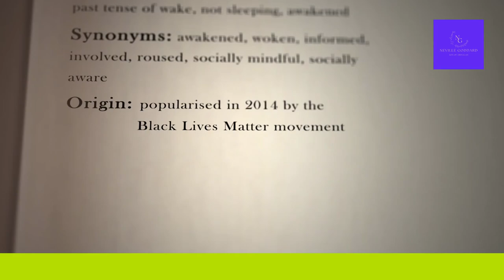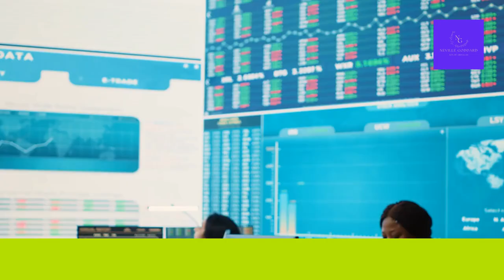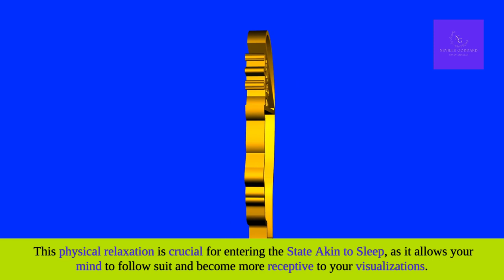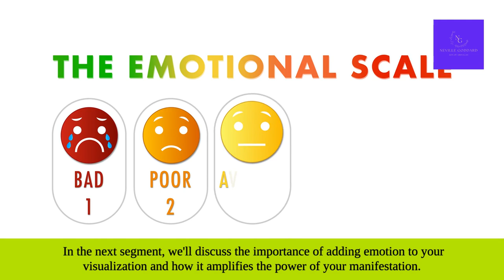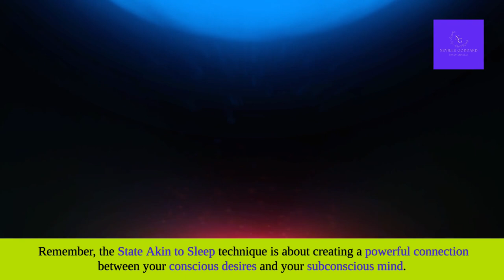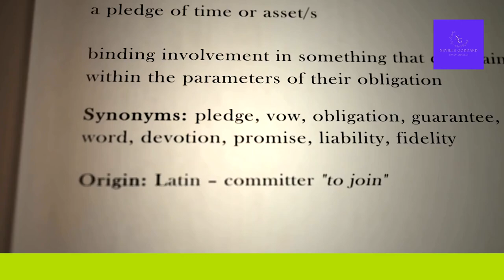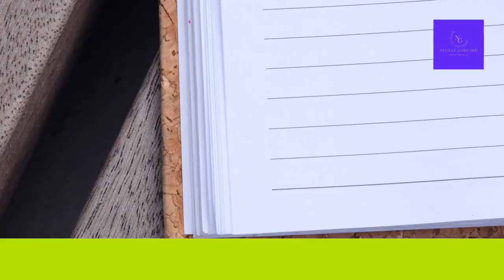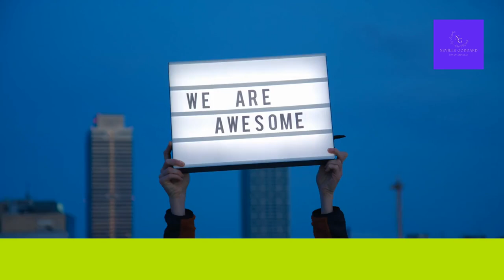Effortlessly Manifest Dreams with 'State Akin to Sleep'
Resources for Rest & Relaxation:

1. Steam Eye Mask
2. OLLY Goodbye Stress Softgels
3. Electric Cordless Hair Scalp Massager with Kneading 84 Massage Nodes
4. Real Relax Massage Chair
5. Recess Mood Powder
6. 18 Pack Shower Steamers
7.  UpNature Calm Essential Oil
8. MegaFood Relax + Calm Magnesium Supplement
9. Body Restore Shower Steamers
10. Muse Apothecary Pillow Ritual Spray

Unlock the secrets of Neville Goddard's powerful 'State Akin to Sleep' technique and effortlessly manifest your dreams overnight! In this video, we guide you step-by-step through the process of entering a deeply relaxed state where your subconscious mind becomes a powerful tool for attracting your desires. Whether you're new to manifestation or a seasoned practitioner, this method will transform the way you visualize and achieve your goals.

Watch now and discover how to use this transformative technique to bring your dreams to life!